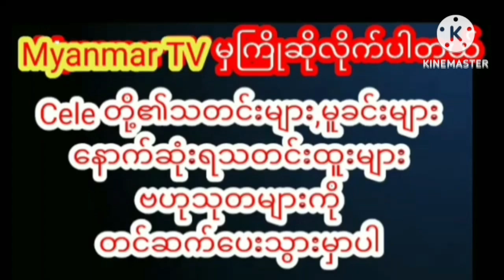မွေးနေ့လေးကို မြို့ပြတွေရဲ့အဝေးမှာပကာသနာကင်းမဲ့စွာကျင်းပခဲ့တဲ့မြနှင်းရည်လွင်celebrity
အသက်(၃၇)နှစ်ပြည့် မွေးနေ့လေးကို မြို့ပြတွေရဲ့အဝေးမှာ ပကာသနာကင်းမဲ့စွာကျင်းပခဲ့တဲ့ "မြနှင်းရည်လွင်"